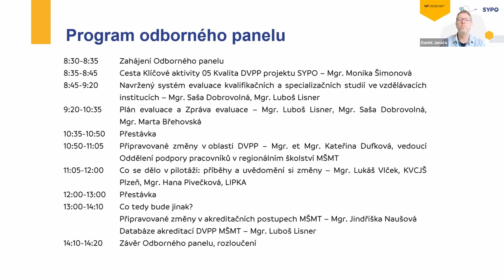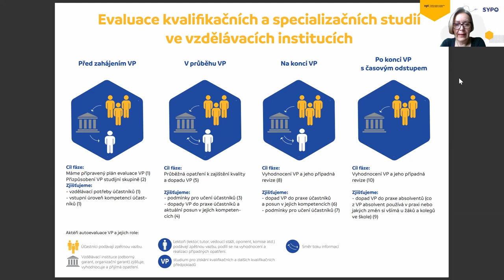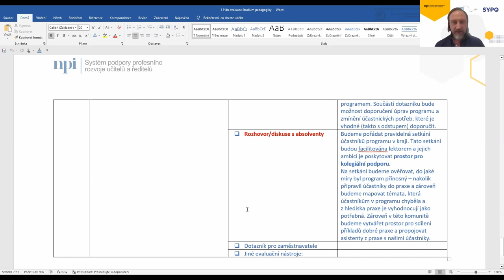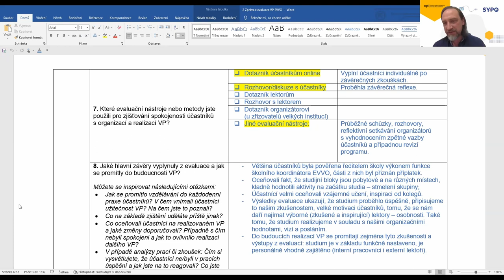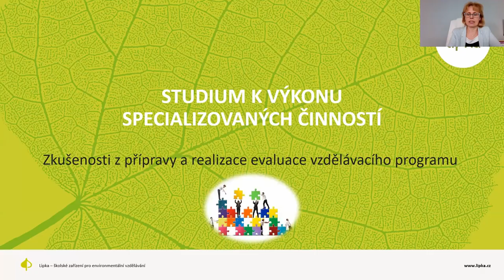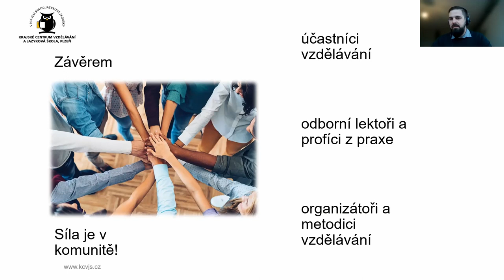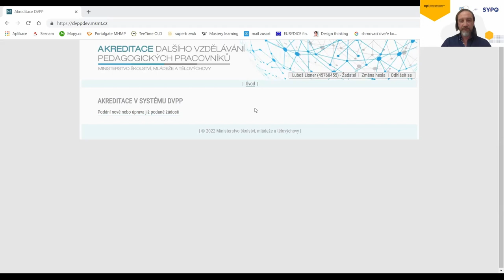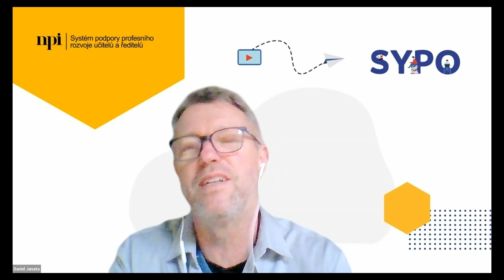Odborný panel SYPO: Kvalifikační a specializační studia jako rodinné stříbro v DVPP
Celý název: Kvalifikační a specializační studia jako rodinné stříbro v DVPP aneb nový systém hodnocení kvality studií a jeho přínos

Cíle odborného panelu
– Seznámit účastníky s podobou připraveného systému hodnocení studií.
– Umožnit účastníkům hlubší vhled do změn při podávání žádostí o akreditace/reakreditace studií (plány a zprávy z evaluace, databáze akreditací DVPP).

0:00:06 Zahájení Odborného panelu
0:06:08 Cesta Klíčové aktivity 05 Kvalita DVPP projektu SYPO — Mgr. Monika Šimonová
0:11:31 Navržený systém evaluace kvalifikačních a specializačních studií ve vzdělávacích institucích — Mgr. Saša Dobrovolná, Mgr. Luboš Lisner
1:54:15 Připravované změny v oblasti DVPP — Mgr. et Mgr. Kateřina Dufk íků v regionálním školství MŠMT
2:12:57 Co se dělo v pilotáži: příběhy a uvědomění si změny — Mgr. Lukáš Vlček, KVCJŠ Plzeň, Mgr. Hana Pivečková, LIPKA
3:01:48 Co tedy bude jinak? Připravované změny v akreditačních postupech MŠMT — Mgr. Jindřiška Naušová
3:21:39 Databáze akreditací DVPP MŠMT — Mgr. Luboš Lisner